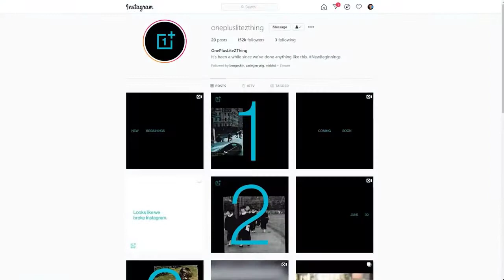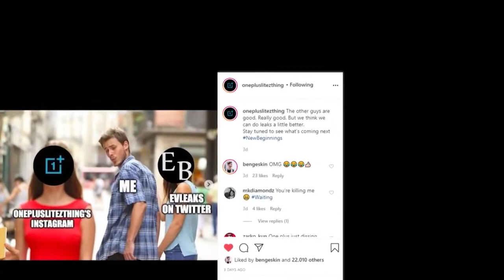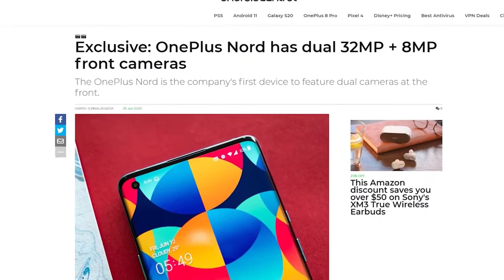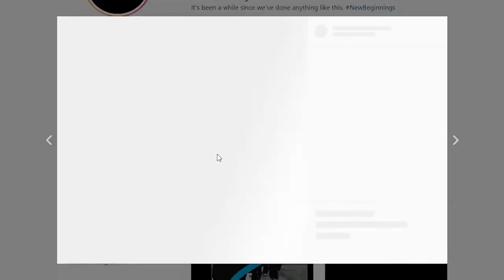ONEPLUS NORD - FINALLY ONEPLUS CONFIRMED!!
With the announcement of the OnePlus Nord, OnePlus has expanded its strategy for the second time in as many years. Last year the single-model approach was split into the OnePlus 7 and OnePlus 7 Pro. The twin ‘Vanilla and Pro’ lines continue to this day.

Now a third string is about to go on sale. The OnePlus Nord is a mid-range handset that will open up a new market. Can a handset nearly half the price of the OnePlus 8 Pro deliver the same OnePlus experience?